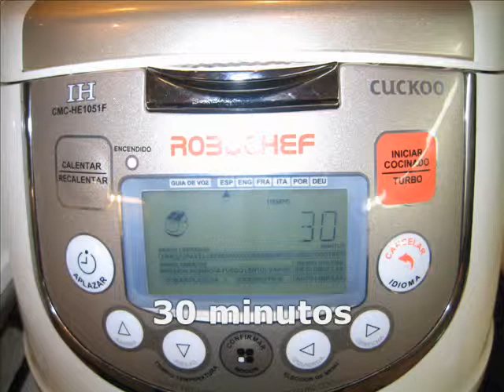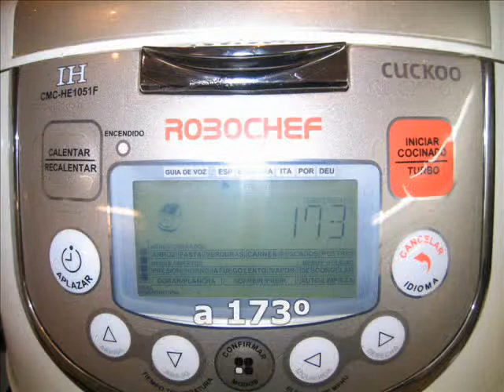Calabaza asada al ajo y romero